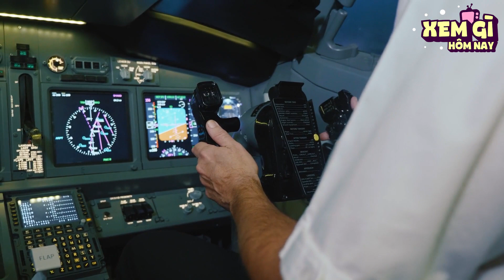🔥 6 Bí Ẩn Ly Kỳ và Thú Vị về Nepal, Cấm Tất Cả Máy Bay Bay Qua Khu Vực Bí Ẩn Này | XEM GÌ HÔM NAY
🔥 6 Bí Ẩn Ly Kỳ và Thú Vị về Nepal, Cấm Tất Cả Máy Bay Bay Qua Khu Vực Bí Ẩn Này | XEM GÌ HÔM NAY. Bí ẩn ly kỳ và thú vị về nepal cấm tất cả máy bay bay qua khu vực bí ẩn này là chủ đề của video ngày hôm nay. 6 bí ẩn ly kỳ và thú vị về nepal là chủ đề chính của video ngày hôm nay mời các bạn theo dõi nhé!